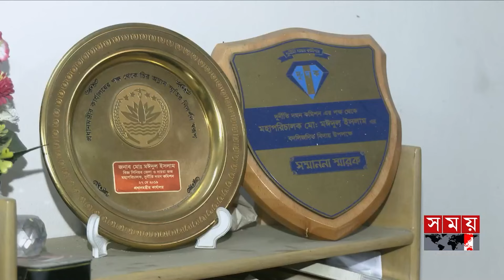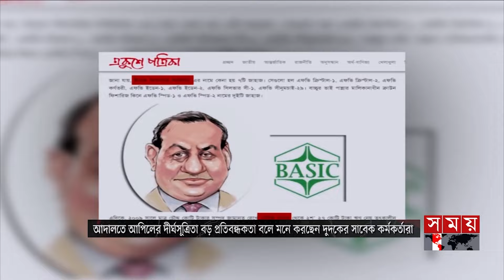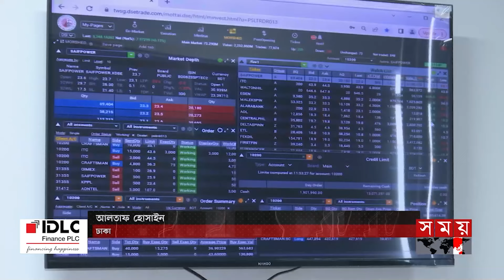সময় সংবাদ | দুপুর ১২টা | ১১ জুলাই ২০২৪ | Somoy TV Bulletin 12pm | Latest Bangladeshi News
Somoy TV: t.ly/Se1z
Somoy TV Bulletin: t.ly/iqIq
Somoy Entertainment: t.ly/3dWC
Somoy Sports: t.ly/iASp
SOMOY TV ISLAMIC: t.ly/zU6a

Somoynews.tv: t.ly/Y7ab
খেলার সময়: t.ly/xJ5H
সময়ের গল্প: t.ly/EW3M
এ সময়ের বাণিজ্য : t.ly/m3ir

Groups:
Somoy TV (Official)✅: t.ly/ajiO
Somoy Entertainment✅: t.ly/8CLh
Somoy Business✅: t.ly/4xaJ